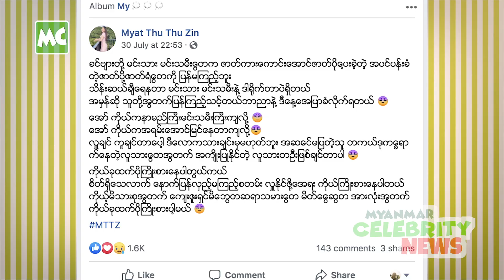MC အနုပညာ နေ့စဉ်သတင်း သြဂုတ်လ (၄) ရက်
သြဂုတ်လ (၄) ရက်နေ့ အတွက် Myanmar Celebrity အနုပညာ နေ့စဉ်သတင်း။

1. နိုင်းနိုင်း၊ ရဲအောင်၊ ဝါဆိုမိုးဦး တို့ရဲ့ “ကြီးမြတ်သောမြန်မာ”
2. ဇာတ်ပို့၊ ဇာတ်ရံတွေကို ပြန်မကြည့်လို့ ဝေဖန်ခံခဲ့ရတဲ့ မြတ်သူသူဇင်
3. “အထက်တန်းစား” မှာ နတ်ကတော် အဖြစ် သရုပ်ဆောင်ထားတဲ့ နေတိုး
4. (၁၂) နှစ်ကြာ သိုသိုသိပ်သိပ် တွဲခဲ့ကြတဲ့ သရုပ်ဆောင် သက်ဦးကို နဲ့ ဆုဝတီ
5. ထိုင်း ပရိတ်သတ်တွေကို သီချင်း ဆို၊ ကပြခဲ့တဲ့ မော်ဒယ် ပိုင်တံခွန်

@MyanmarCelebrity TV Daily News